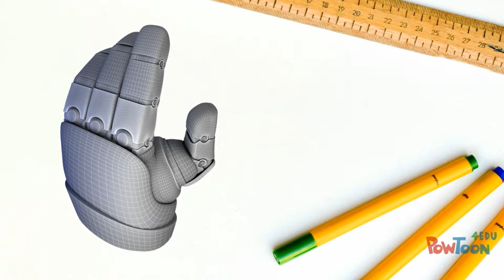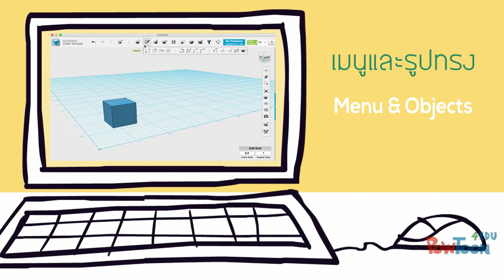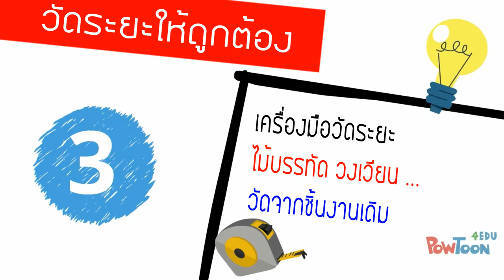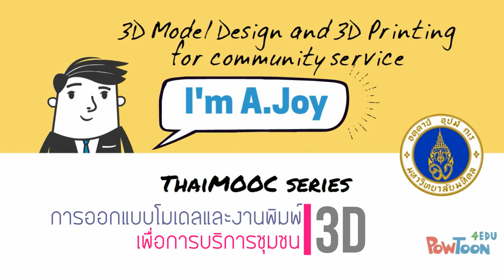ThaiMOOC - แนะนำรายวิชา การออกแบบโมเดลและงานพิมพ์ 3 มิติเพื่อบริการชุมชน